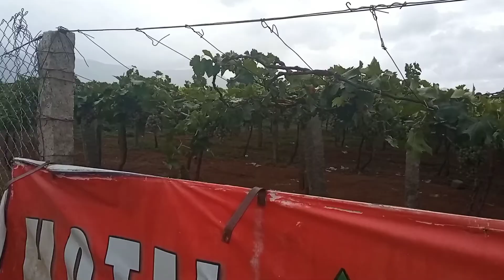🥰Exploring beautiful grape Garden in Thenni 💝/Part-7/ASISH JOJO 😎/ MALAYALAM